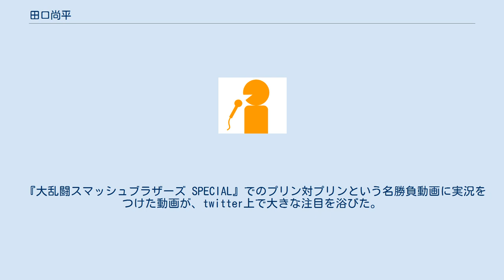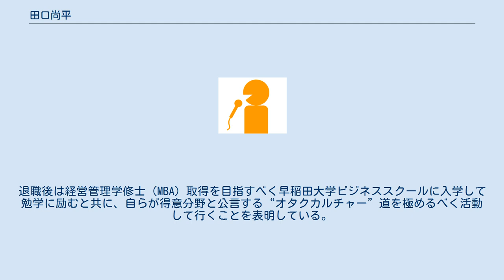田口尚平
田口 尚平（たぐち しょうへい、1991年8月22日 - ）は、フリーアナウンサー。
元テレビ東京アナウンサー。
 神奈川県横浜市出身。
2010年、法政大学法学部に入学。
在学中にはフィリピンのセブ島に3ヶ月間、アメリカ合衆国に9ヶ月間留学した。
 在京キー局のアナウンサー採用試験は1社を除いて最終試験に残ったが、最終的に大学卒業後の2015年4月、テレビ東京にアナウンサーとして入社。
研修期間を経て、同年7月3日放送の『7スタライブ』から本格的にテレビ出演を開始した。
なお、法政大学の同期に日本テレビアナウンサーの平松修造がいる。
 卓球、競馬、柔道などの実況中継を担当するスポーツアナウンサーだったが、2018年5月『勇者ああああ』出演を契機としてオタクとしての認知が広まった。
 2018年12月、ウェブメディアを活用したテレビ東京のeスポーツプロジェクト「TOKYO eSPORTS HIGH!」に主要メンバーとして参加することが発表された。
「全国小学生スマブラ大会」「ドラゴンクエスト ライバルズ 公式全国大会 勇者杯」などの実況を務める。
 『大乱闘スマッシュブラザーズ SPECIAL』でのプリン対プリンという名勝負動画に実況をつけた動画が、twitter上で大きな注目を浴びた。
 2020年3月19日に動画配信サービス「note」にて、3月31日付でテレビ東京を退職することを発表。
退職後は経営管理学修士（MBA）取得を目指すべく早稲田大学ビジネススクールに入学して勉学に励むと共に、自らが得意分野と公言する“オタクカルチャー”道を極めるべく活動して行くことを表明している。
 テレビ東京時代